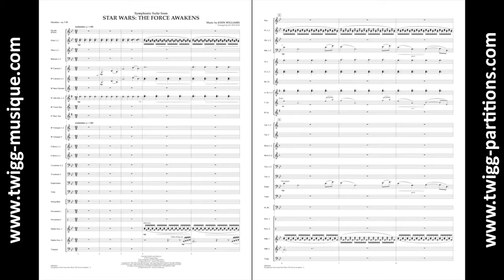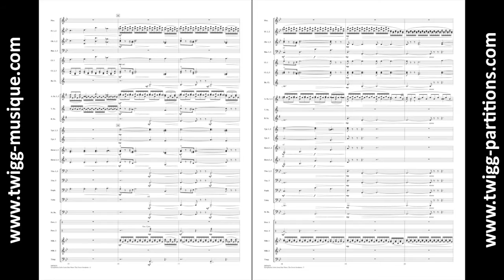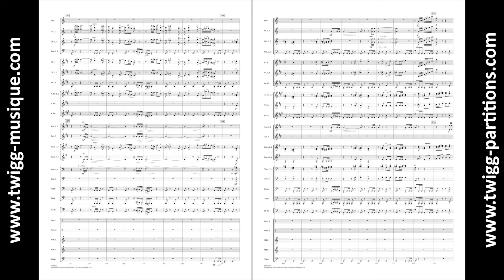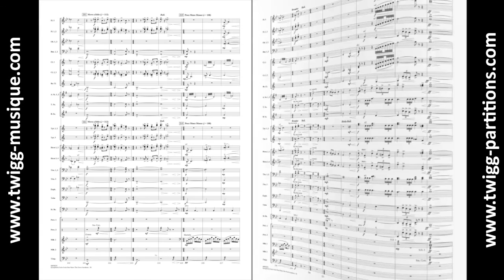Symphonic Suite from Star Wars The Force Awakens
Hal Leonard Concert Band Series  Grade 4
Style Film / Tv
Composition John Williams
Arrangement Jay Bocook
Pour commander cette pièce, cliquez sur ce lien :